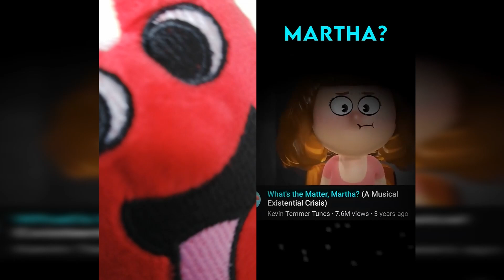Garten of Banban React to "The Amazing Digital Circus" Animation - Plushy Time 9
Garten of Banban React to "The Amazing Digital Circus" Animation  - Plushy Time (TRY TO NOT LAUGHING CHALLENGE)